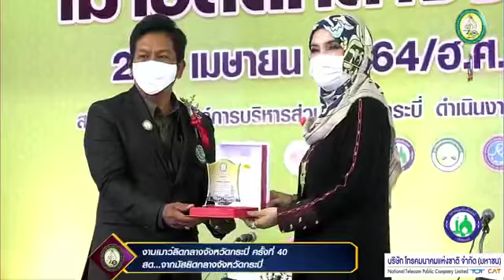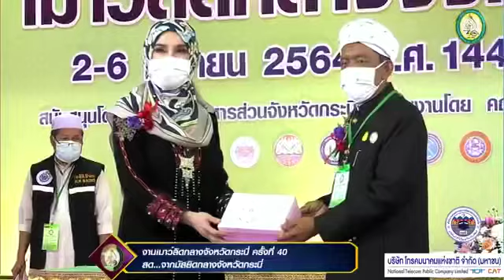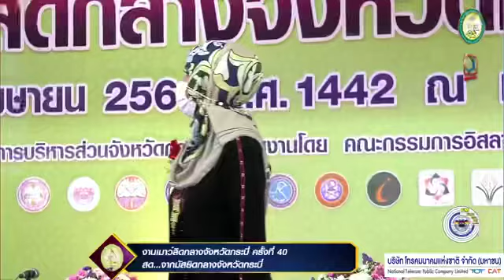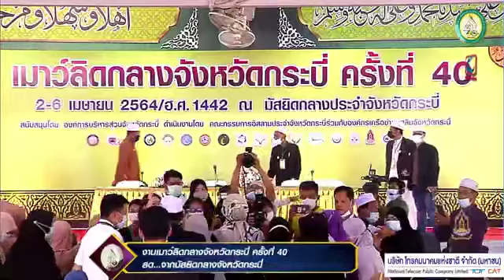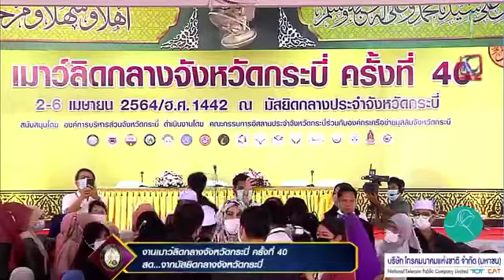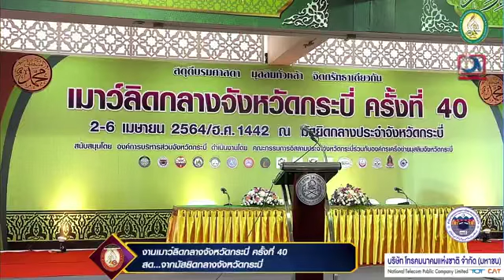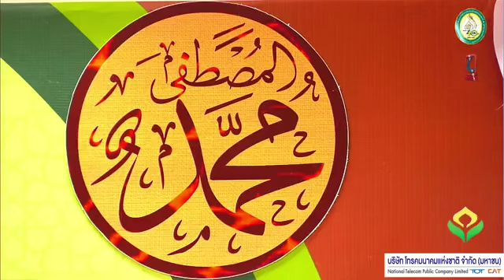มนัญญา ไทยเศรษฐ์ รมช เกษตร กล่าวเปิดงานเมาลิดกลางกระบี่ ครั้งที่ 40